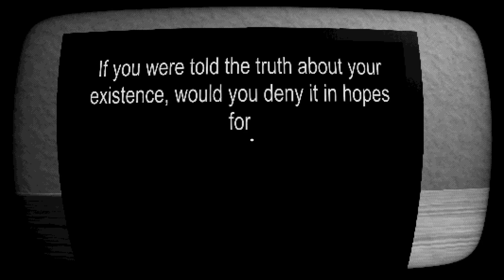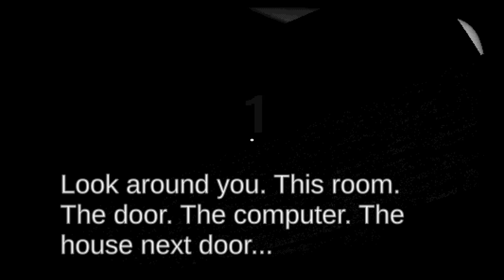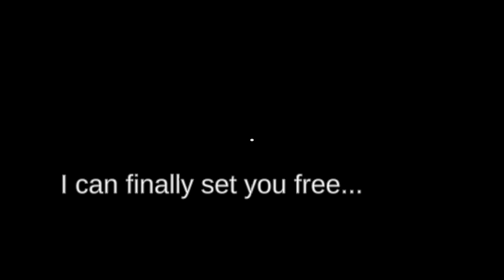Start Survey?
This is some recording of the existential horror game start survey?

game title: start survey?

genre: horror, simulation

developed by: PixelDough